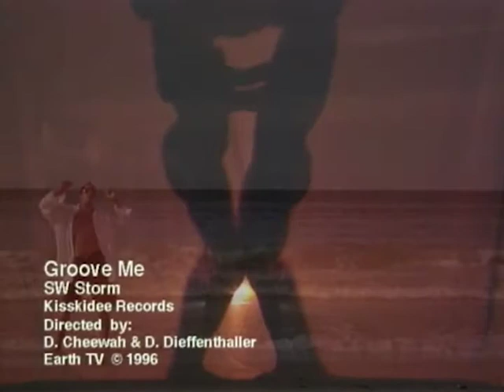SW Storm - Groove me - Kisskidee Records - Earth TV (1996)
Directed by Cheewah and Dieffenthaller